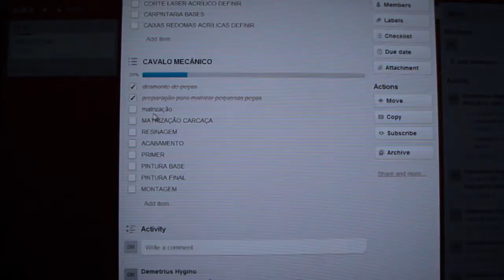SCANIA P340 MAQUETE DA UNIDADE MÓVEL DE TV GLOBOSAT - Parte 2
Matrizando a cabine